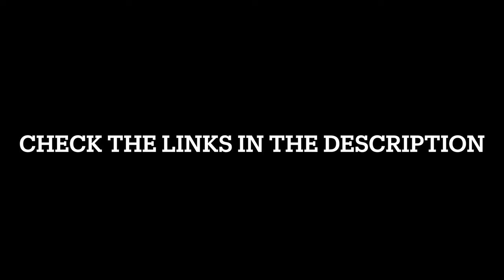NAIA Cross Country Conference(It was COLD) 🥶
We Ran the GPAC Conference Meet in Jamestown, North Dakota
We are processing to be the best.

Camera Equipment
---Gopro Herp10
---Gopro Media Mod
Editing Software
Imovie